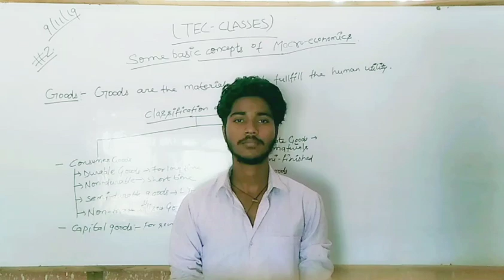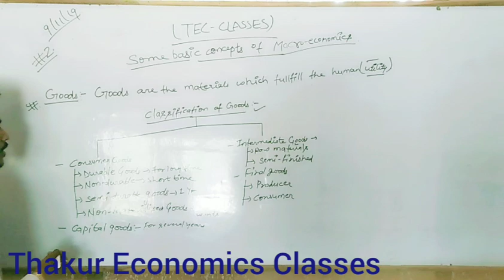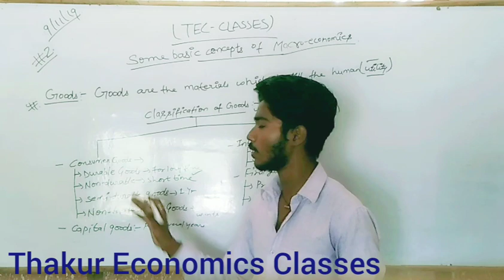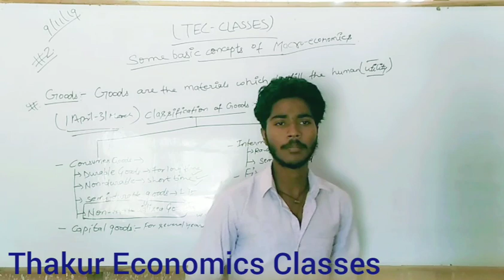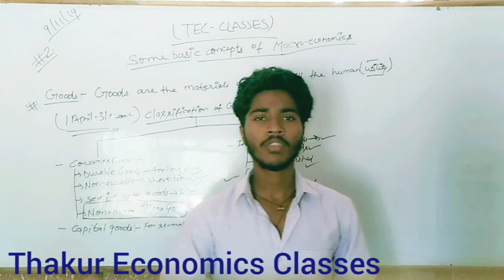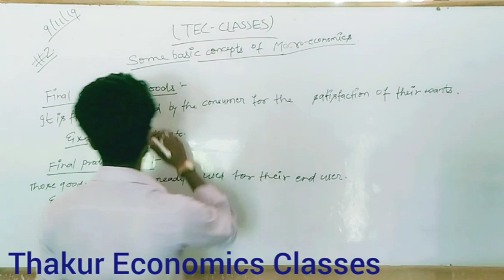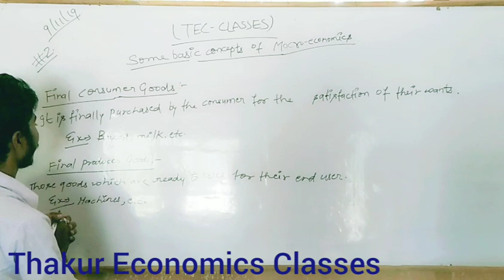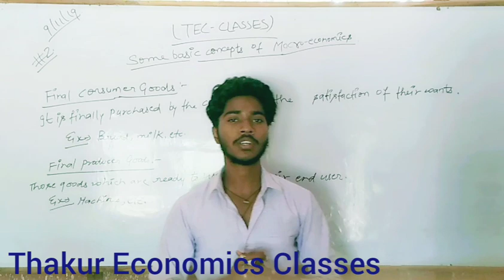#2/ some basic concepts of macro economics #/ class 12 #/Akash Thakur Classes #/ Akash Thakur #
Hii students mai Akash thakur apke apne channel commerce family me bahut bahut welcome krta hu

Mai apko Economic aur business studies subjects class 11,12 ki video apko deta rhunga bas aap log man lgakr pdhiye aur mera support kriye

Apke achchhe marks aayenge ye fix hai bas aap log meri videos ko pura dekhe aur like kre new ho to channel ko subscribee kre channel ke link mai apko deta hu jaye aur sabhi video ko playlist se dekhe
Aur adhik update ke liye aap hamre whatsapp group se jrur jude mai link apko niche de rha hu

Channel link-

Akash thakur classes
Trifala Sujal classes
Commerce family
Accounts classes
12 economic class
12 business class
11 business class
11economic class
Live classes
CBSE classes
Board exam